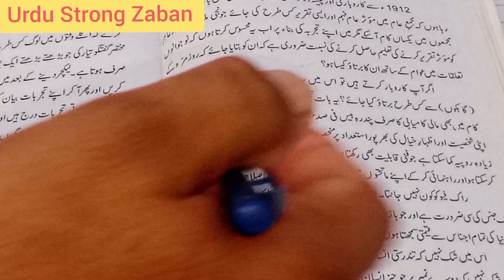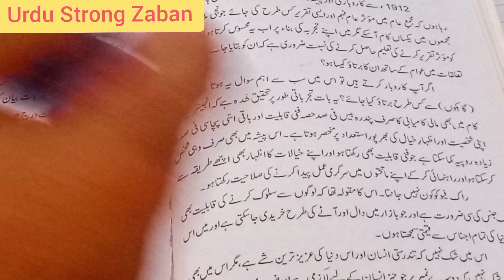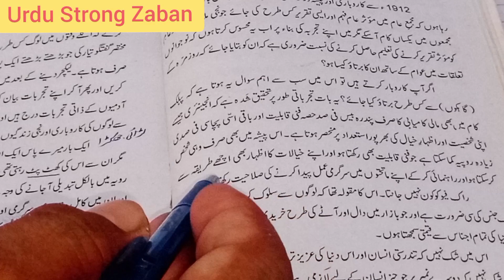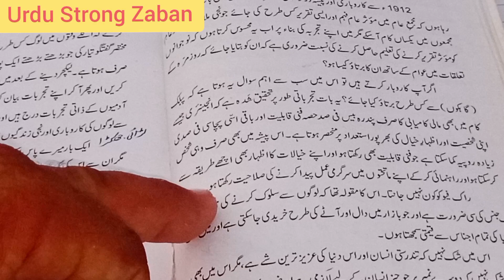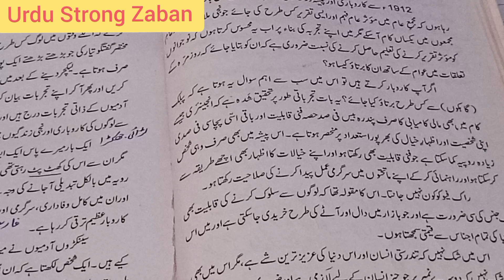Author Dale Carnegie topic The Purpose of Writing a letter for psychology students with people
Dale Breckenridge Carnegie (originally Carnagey until 1922 and possibly somewhat later) (November 24, 1888 – November 1, 1955) was an American writer and lecturer and the developer of famous courses in self-improvement, salesmanship, corporate training, public speaking and interpersonal skills. Born in poverty on a farm in Missouri, he was the author of How to Win Friends and Influence People, first published in 1936, a massive bestseller that remains popular today. He also wrote a biography of Abraham Lincoln, titled Lincoln the Unknown, as well as several other books. Carnegie was an early proponent of what is now called responsibility assumption, although this only appears minutely in his written work. One of the core ideas in his books is that it is possible to change other people's behavior by changing one's reaction to them. Born in 1888 in Maryville, Missouri, Carnegie was a poor farmer's boy, the second son of James William Carnagey and wife Amanda Elizabeth Harbison (b. Missouri, February 1858 – living 1910). In his teens, though still having to get up at 4 a.m. every day to milk his parents' cows, he managed to get educated at the State Teacher's College in Warrensburg. His first job after college was selling correspondence courses to ranchers; then he moved on to selling bacon, soap and lard for Armour & Company. He was successful to the point of making his sales territory of South Omaha, Nebraska the national leader for the firm. After saving $500, Carnegie quit sales in 1911 in order to pursue a lifelong dream of becoming a Chautauqua lecturer. He ended up instead attending the American Academy of Dramatic Arts in New York, but found little success as an actor, though it is written that he played the role of Dr. Hartley in a road show of Polly of the Circus.[citation needed] When the production ended, he returned to New York, unemployed, nearly broke, and living at the YMCA on 125th Street. It was there that he got the idea to teach public speaking, and he persuaded the "Y" manager to allow him to instruct a class in return for 80% of the net proceeds. In his first session, he had run out of material; improvising, he suggested that students speak about "something that made them angry", and discovered that the technique made speakers unafraid to address a public audience. From this 1912 debut, the Dale Carnegie Course evolved. Carnegie had tapped into the average American's desire to have more self-confidence, and by 1914, he was earning $500 - the equivalent of nearly $10,000 now - every week. Perhaps one of Carnegie’s most successful marketing moves was to change the spelling of his last name from “Carnegey” to Carnegie, at a time when Andrew Carnegie (unrelated) was a widely revered and recognized name. By 1916, Dale was able to rent Carnegie Hall itself for a lecture to a packed house. His crowning achievement, however, was when Simon & Schuster published How to Win Friends and Influence People. The book was a bestseller from its debut in 1937, in its 17th printing within a few months. By the time of Carnegie's death, the book had sold five million copies in 31 languages, and there had been 450,000 graduates of his Dale Carnegie Institute. It has been stated in the book that he had critiqued over 150,000 speeches in his participation of the adult education movement of the time. During World War I he served in the U.S. Army. His first marriage ended in divorce in 1931. On November 5, 1944, in Tulsa, Oklahoma, he married Dorothy Price Vanderpool, who also had been divorced. Vanderpool had two daughters; Rosemary, from her first marriage, and Donna Dale from their marriage together. Carnegie died at Forest Hills, New York, and was buried in the Belton, Cass County, Missouri cemetery.